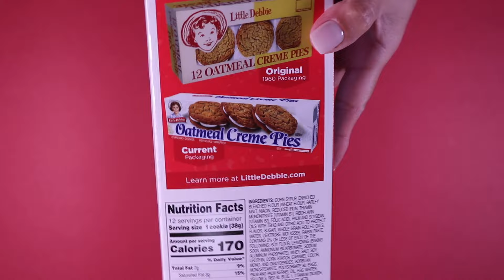Little Debbie Oatmeal Creme Pies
This is the unwrapping of the Little Debbie Oatmeal Creme Pies. It will show the contents inside along with a visual and sound perspective.

Code: NOYPTJVNMAWJP5HP